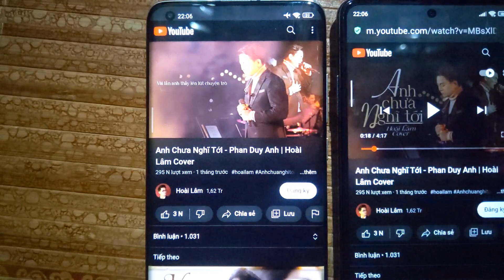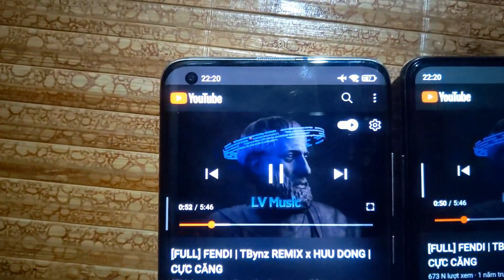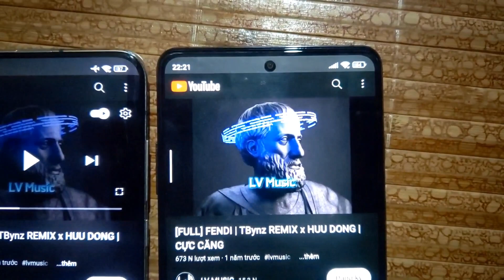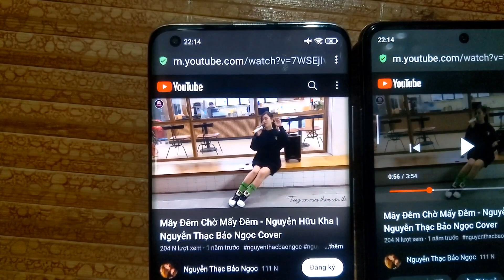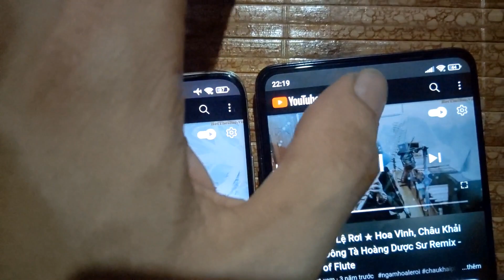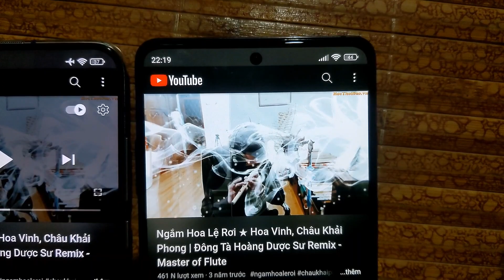Mi10s vs BS 5pro : 50% volume (vocal, sáo trúc...)